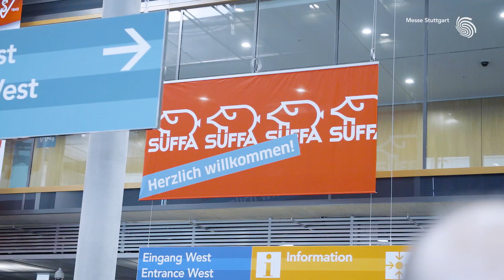Das war die SÜFFA 2018!